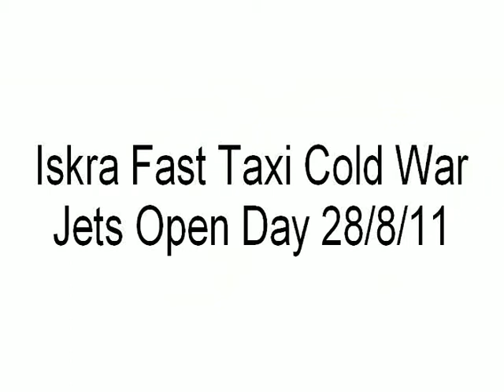Iskra Fast taxi 28/8/11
Iskra Fast taxi at Cold War Jets Open Day, Bruntingthorpe 28/8/11.